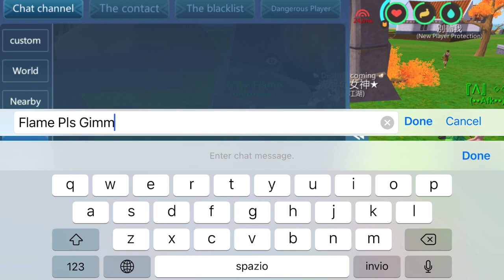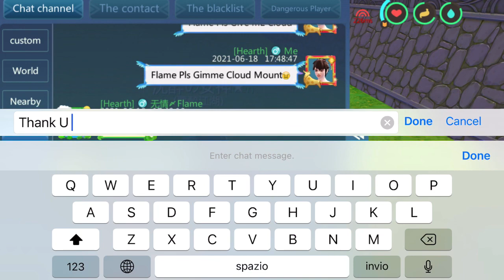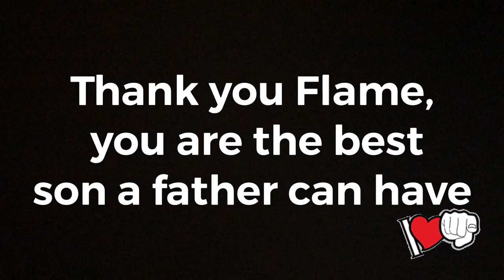Utopia Origin: How to get free Cloud Dragon